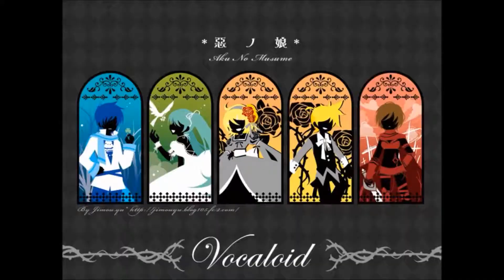ALICE HUMAN SACRIFICE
this is one of our favorite Japanese songs sung by a a group called vocaloid
Sung By: MEIKO, KAITO, Hatsune Miku, Kagamine Rin and Len
nothing belongs to us